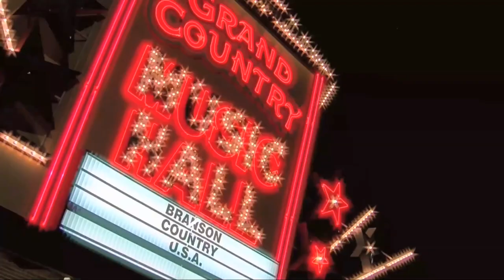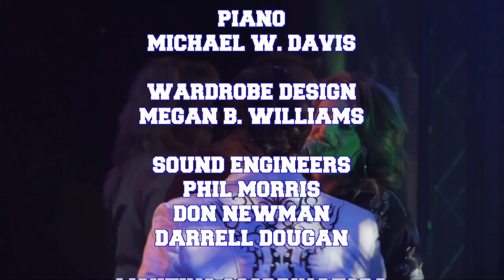BCUSA The Baker Family Bluegrass / Jason Coleman 2021